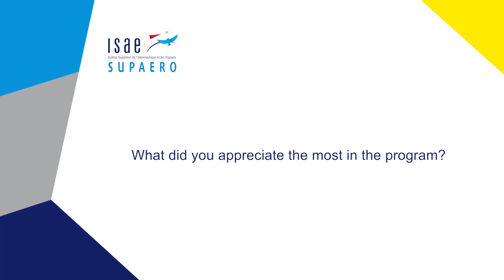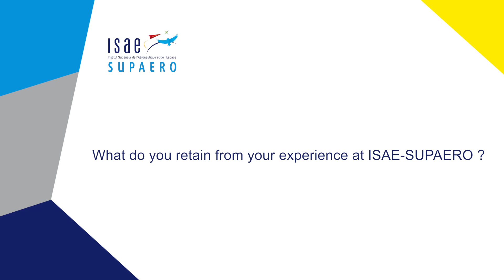Spring semester in aeronautical engineering: interview with Alexander from Sweden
Alexander, student of the ISAE-SUPAERO Spring semester in aeronautical engineering, tells us about his experience.

Coming from KTH Royal Institute of Technology - Sweden - an international partner university, he studied at ISAE-SUPAERO from January to June 2018.

The Spring semester in aeronautical engineering is a full semester in English for junior and senior bachelor students in aeronautical or mechanical engineering program.